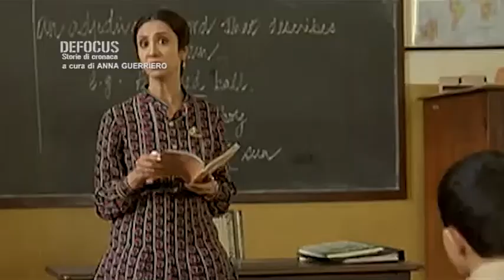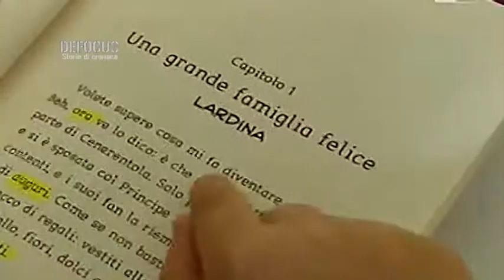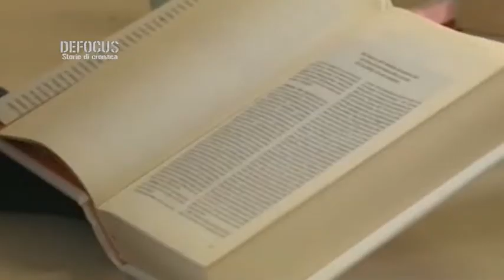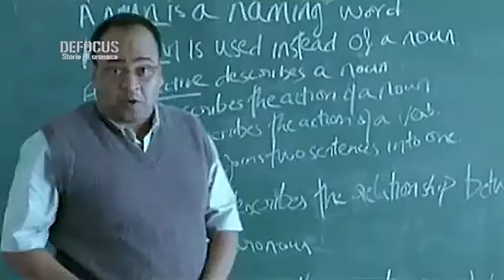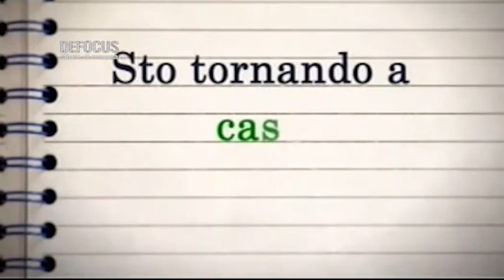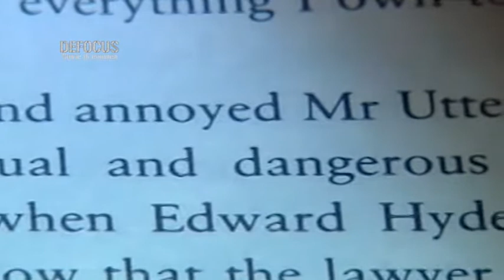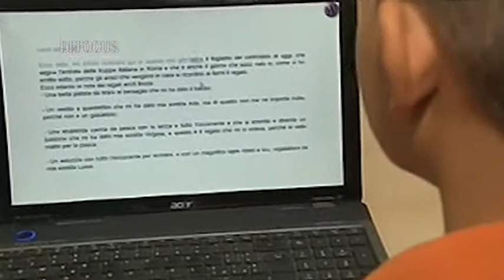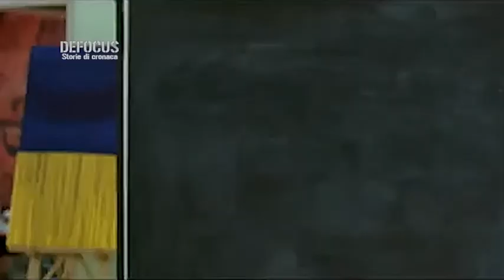DEFOCUS - Che cos'è la Dislessia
Dislessia che cos'è, come si manifesta, cosa devono fare famiglia e scuola.